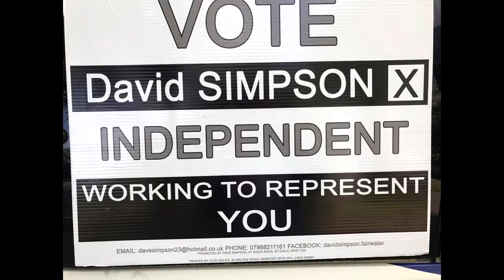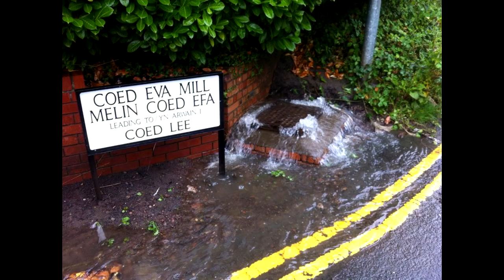Dave Simpson Video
A Cwmbran man with a voice to be heard.